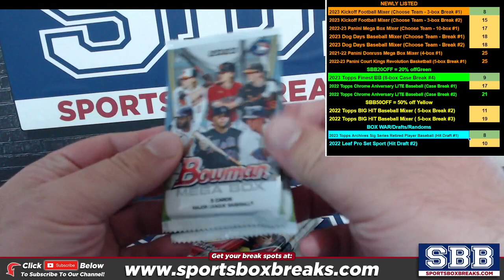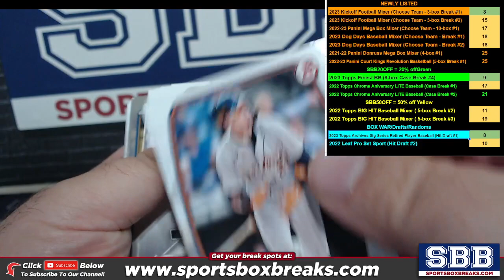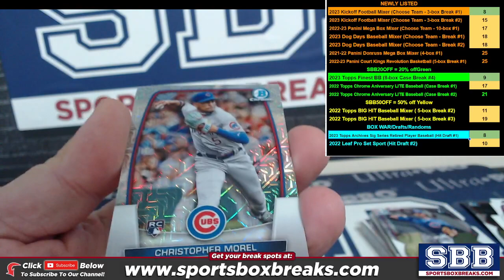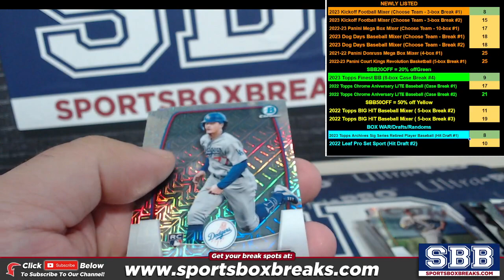2023 Bowman Mega Box Baseball Personal Box Ryan B 932023